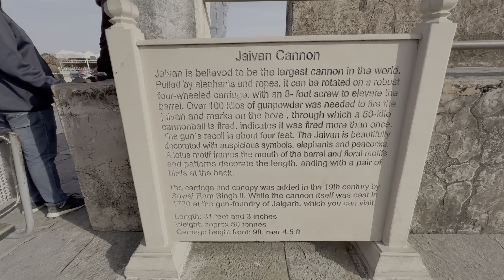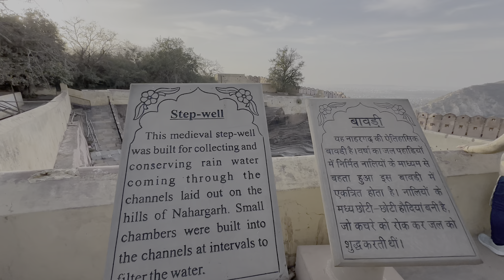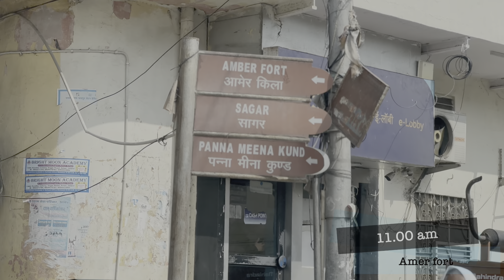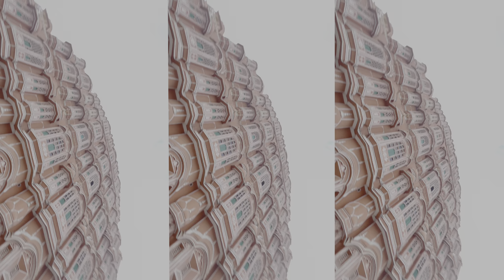JAIPUR- 2 DAYS ITERNARY ✨ | Exploring the pink City of INDIA 🇮🇳 | Travel vlog - Arya Jagtap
JAIPUR 2 Day ITERNARY | Exploring the pink City of INDIA 🇮🇳 | Things to do and places to visit in jaipur rajisthan |  Travel vlog - Arya Jagtap

Hie , in todays vlog i have been in jaipur for 48 hours and we are gonna see best places to eat and explore
if you are planning a trip to jaipur than this video is for you…..

hotel I stayed in Jaipur :
RENEST , JAIPUR ( mansarovar )

Places I have explored in this vlog :
1. patrika gate
2. jaigarh fort
3. Jaigarh fort
4. Nahargarh fort
5. albert hall mueseum
6. amer fort
7. City palace
8. Hawa mahal
9. Choki Dhani